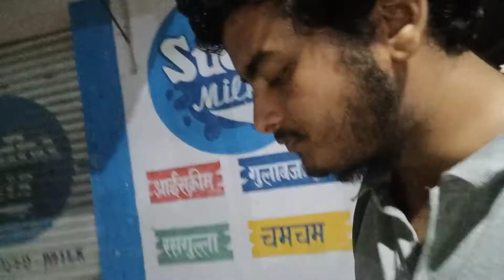Durga Puja visarjan||And last fair with my friends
Durga Puja visarjan||And last fair with friends||

Hey guys

Stay safe
Be happy ☺️